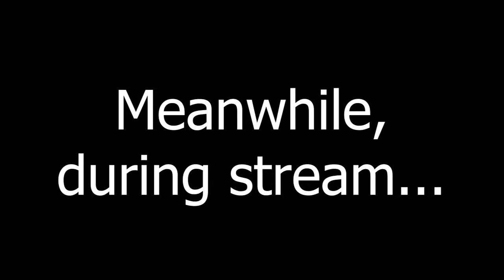MESSAGE IN A BOTTLE - 200% SPEED FC (GH2 Chart - 1 ghost input)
This was super fun to go for! Only choked once, and overstrummed right before the ending solo LOL